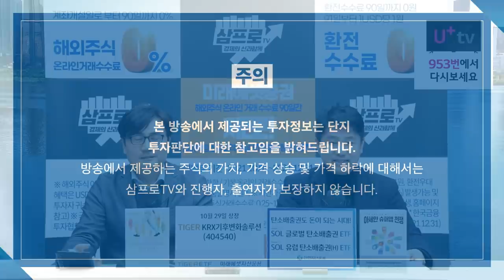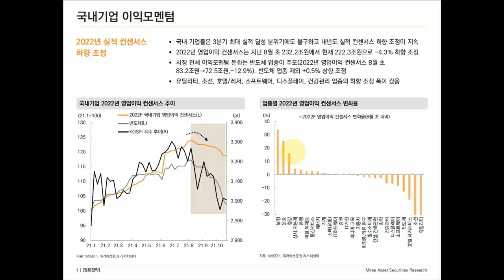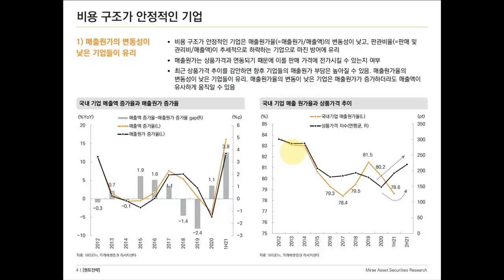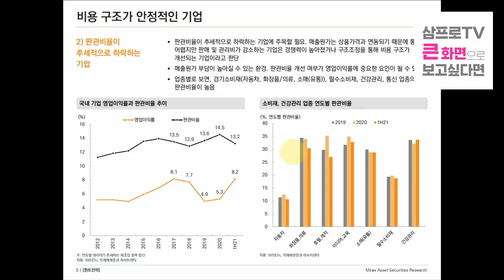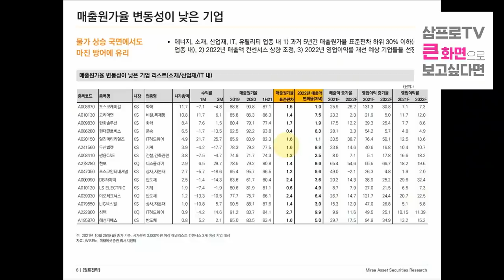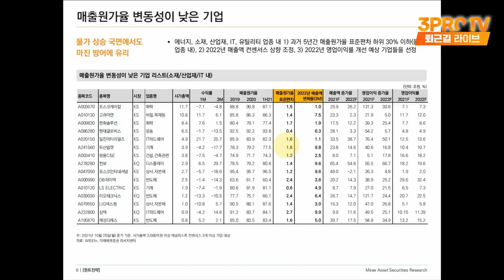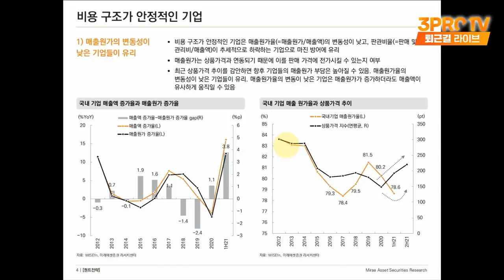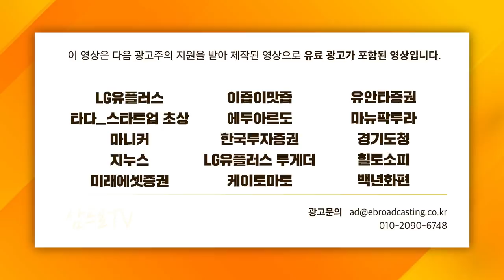[심층 인터뷰] 믿고 보는 유명간! 마진 개선 예상되는 알짜 기업, 퀀트로 찾는다 f. 미래에셋증권 유명간 선임연구위원